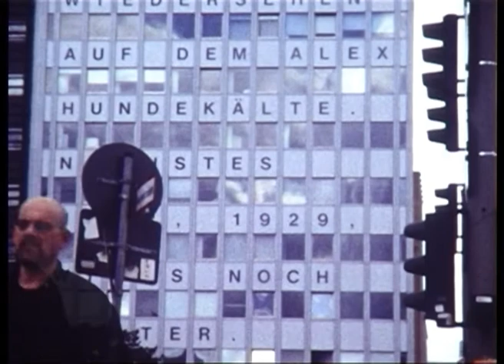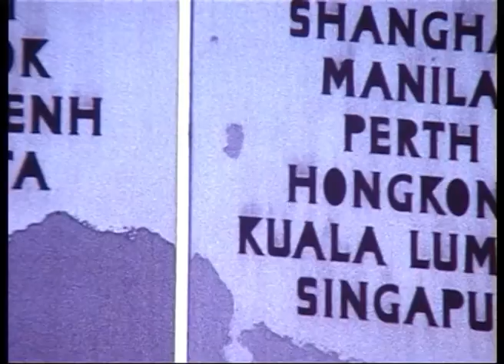Eye Spy by The Home Office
Modern life is built on quicksand and Berlin is the leading actor with no soul. 100 years of Euopean history, ideology and geography are viewed from the lense (eye) of Dr. NO and microphone (ear) of Peter Von, de-coded, deciphered and delivered.

The Home Office is Dr. NO, an ex-ballet dancer and ex-guitarist from the Slits (2005-8) and German actor Peter Von who have been making music to critical aclaim. Part performance art and part punk-pop their work is melodic anarchy. Dr. No is recording with dub-master Adrian Sherwood a Russian Reggae track entitled Mаленький Kосмонавт (Little Cosmonaut) on his latest album 'Dub: No Frontiers'. The Home Office also collaborates with Director Dominic Leclerc (Young Vic, Crucible, National Theatre).